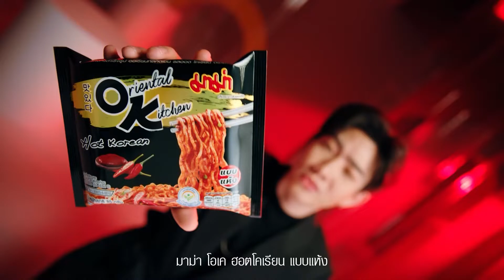MAMAOKxOffGun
ฮอตแบบแห้ง ร้อนแรง
ต้องแพ้ให้กับความฮอตของมาม่า OK รสฮอตโคเรียน
ยั่วให้ลองขนาดนี้ ลองสักคำจะรู้ว่าฮอตแบบอปป้าออฟอ่ะ
ขนาดไหน

ทั้งฮอตทั้งสไปซี่ ถ้าเบบี๋ได้ลองเป็นต้องติดใจกับ
มาม่า OK รสฮอตแอนด์สไปซีชามนี้
ทุกคำที่ซด ทุกเส้นที่ซู๊ด ฮอตที่สุด
อยากให้มากินกัน